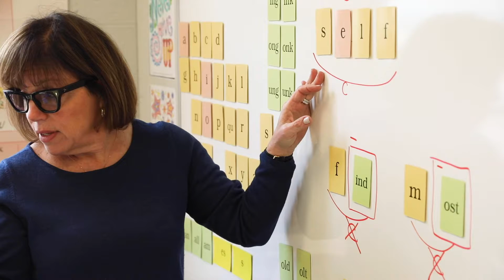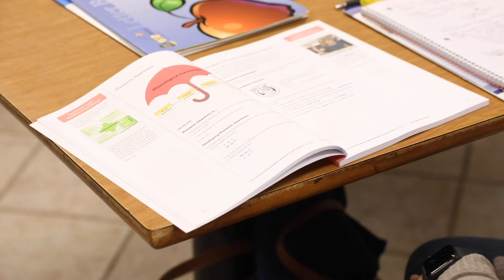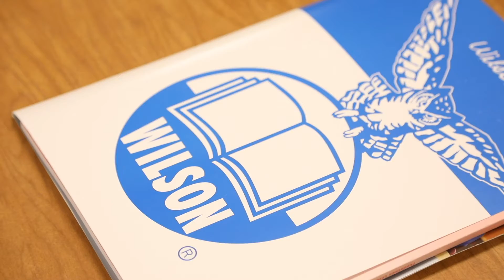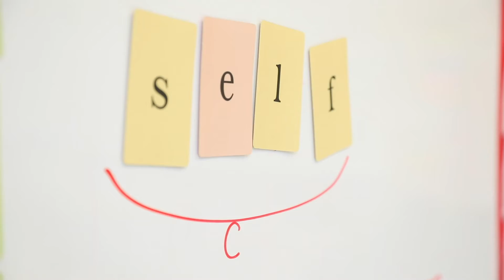Wilson Reading System®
Professional Development

Improving educational outcomes – the Robinowitz Education Center, located in Princeton, New Jersey, is staffed by certified specialists and provides expert training and professional development in literacy, math, and study skills.

New Jersey educators can greatly benefit from our training in Wilson Reading System® , Fundations®, Orton-Gillingham Approach, Developing Metacognition, and Acadience Reading and Math (formerly DIBELS Next). Instruction may take place at the Robinowitz Center or on site, in your school, during your Professional Development or regular school days. Our professional development enables teachers to learn current research and evidence based strategies to increase literacy, study skills, and other academic areas.

Our instructors are credentialed in the various programs listed. In addition to workshop offerings, instruction may be individually designed to match the needs of administrators and teachers working in various educational environments.